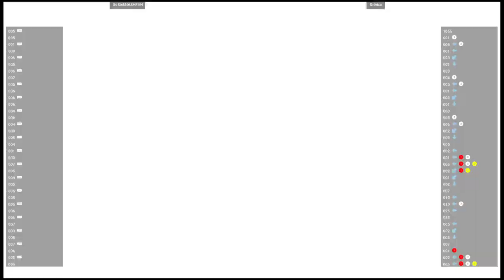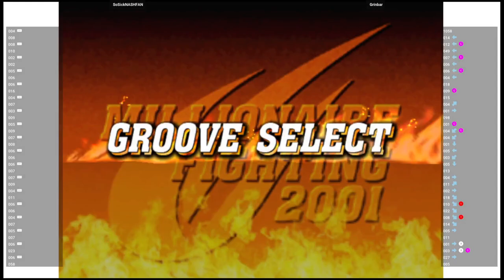CVS2 🕹 SoSickNASHFAN VS Grinbar | Fightcade